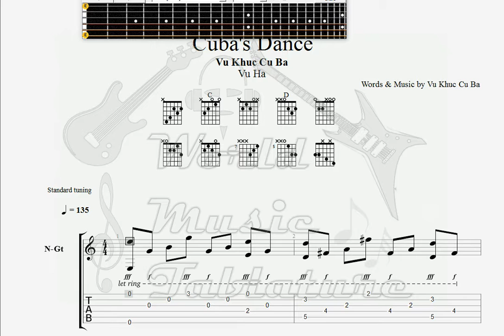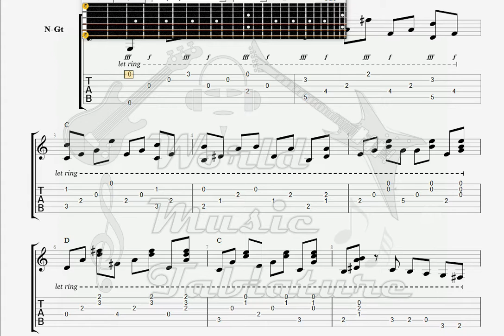Cu Ba, Vu Khuc Cuba 's dance GUITAR TAB